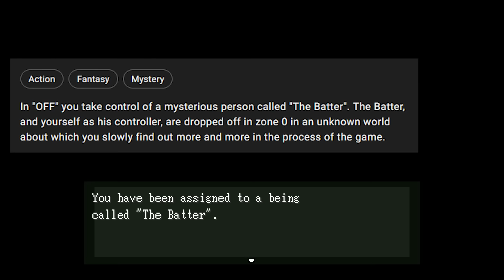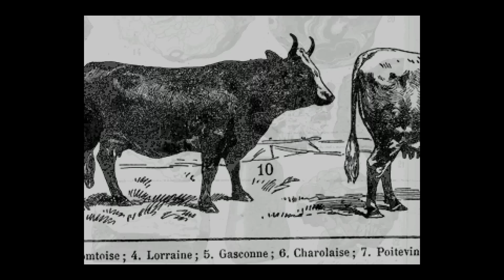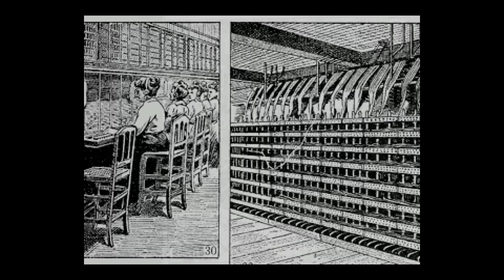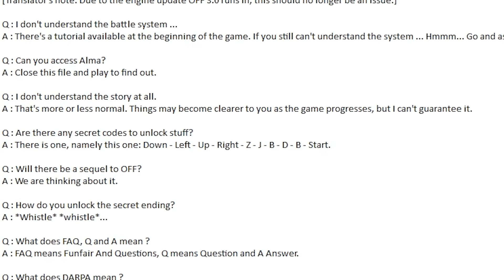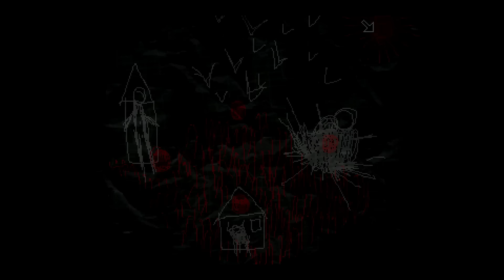OFF - Tackling Morality in Video Games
This is my first ever video based on a recommendation. Let's see how OFF stacks up!

[Timestamps]
00:00 - Introduction
01:04 - Overview + Zone 0
04:20 - Zone 1
09:06 - Zone 2
11:50 - Zone 3
15:04 - The Room
19:45 - Endings
22:57 - Closing Thoughts

[Music]
00.00 | 3-31 - Persona 3 FES
01.13 | Deceptive Proof - Last Window: The Secret of Cape West
04.20 | Serenity - Hotel Dusk: Room 215
07.10 | Straight Chaser - Hotel Dusk: Room 215
09.06 | Binary Game - Nine Hours, Nine Persons, Nine Doors
11.51 | Hitting the Pavement - Hotel Dusk: Room 215
15.05 | Extreme Extrication - Nine Hours, Nine Persons, Nine Doors
19.23 | Limits of Doubt - Hotel Dusk: Room 215
22.49 | Slow Steps - Hotel Dusk: Room 215